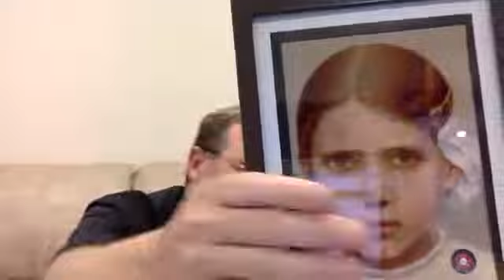NUESTRA SEÑORA DE FATIMA Y JACINTA MARTO